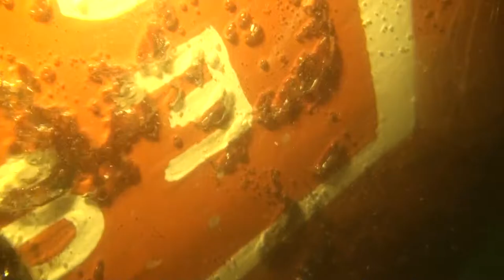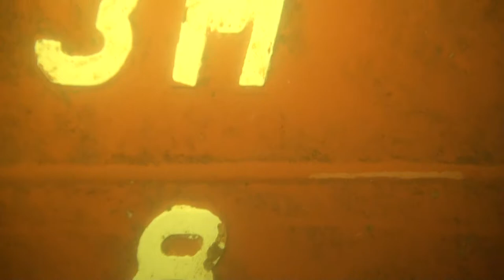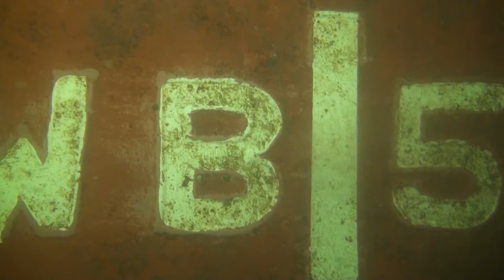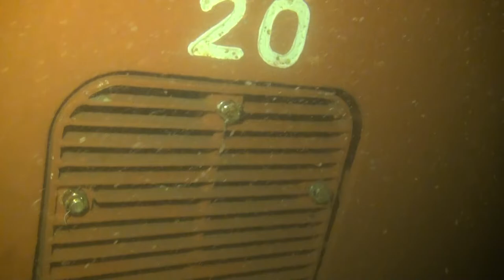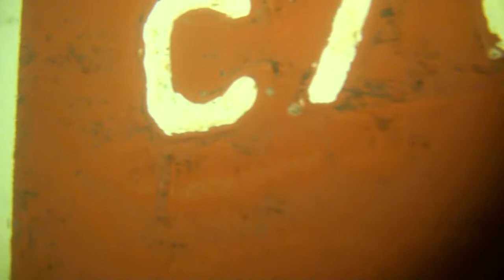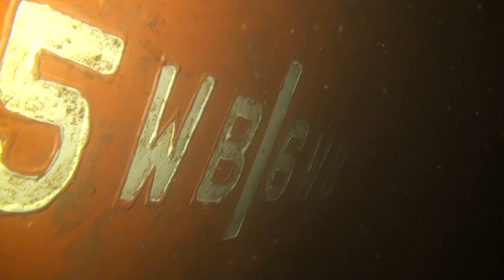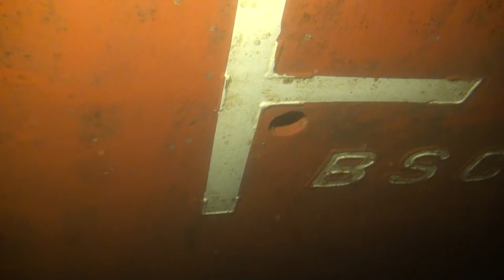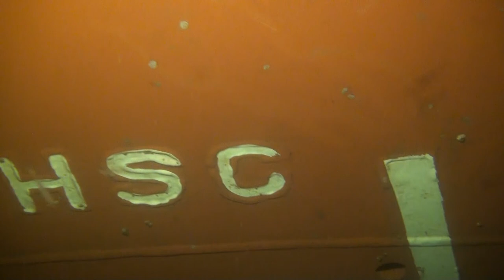LẶN KHẢO SÁT TÀU FELICAN PACIFIC (13 . 9 . 2021)